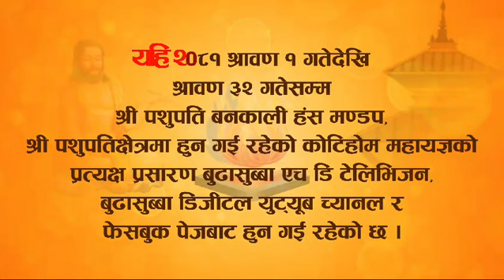कोटीहोम पशुपतिनाथ मन्दिरमा || Koti Home Pashupatinath Mandirma